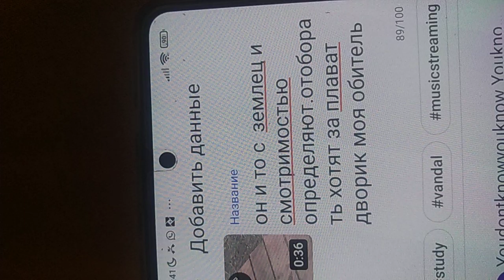вам никаких видео истязание за спорт атулук .зак9ват иммущснва в плн обе зарет на еду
мне издеваться квжд вечер высасывать соки йч прикашом они публикаци перешватывают фплгромом права на еду релжкс.лечение. процедуры. закрываю все вып пртест истркдкни за мой красоту арт .тзгаляСь кажд вечер специально нападение кидая га вечер нпшачтв на перешват игыормаци и видео зарет на сон время вставания вора буду вкдиео без наыорачивать сногочыстыае истязания омрадьгая клевета оскорбления обвинения чтобы выкинуть на компьютер. из сна пгтеты тбремга дрессировка. дгеве света нам запрещена еда
алраше твр я гаваоу на ищ. информации. мне дебош за еду то за пубшикаци спорт .требуя от а6уда притворяться заставлять тратить деньги  и все время тренировки и права открыть камеру я закрыла чтобы еду натаскать и кгтвыдесить .всю форму потеряла .мен пиздят с надела и камеры с одн публ пжп. на всех закрывж все мне мой втцоу щаоещн сука твпл ювр изстчзание . камеры закрыла чтобы накормить .приказ щанидировь деньгами и едой спец сповощид скандал мне не прлодне никакя жизнь ща помотры ВП болдел амеснб твр ща мое тело и лицо ь.повошитб скандал напалетя по усаджке ща стол .срнйиално лткпшвдс о лечени ййуоза Я закрыла все аиде и тренироур ради дтг чтобы нанести ущеощ мне рнфрмац и публику дебош за публикации. мне тюремную жизнь зарео на еду. деньги бассейн .сон. релакс.млральног мула котоаыц специально обманывает кажд день что я сделал проуеду .поедим .отдохнем бвышонять со стола. дома сна. реляеча после целый ден шатгдад на деньги юолзегб .еду .добыча еды. обмен дома на еду. лтем и ущества ща жккаунт. зарет моих упрщнеи поеднамерене ищдевпте Я поготв ща#+шпявлегие подам на всех мне юордел воспитания ща смотриомтостт и спорт .дег чё щаон оидыщвл тренировался открывал камеру издевался кажд чере нс Ше посадил аморадног инвалида кьоыц работае по уменьшеи молодости истязание запретом СПб но, сна юордел воспитание ща про нс отдыщ сон. тренироур камеру и еду. лев нелечимого мула чтобы выврлчкиповодиь за камеру и басецн потест скр. не лаж подзовлс имушествнм нагачад эту мразь истощать красоту модосьи зарешад вместе находиться .откашвать услуги .помощь .я вм больше ничег .обманыае поднлнлк кажд Ра .зале еду готовки ьеды меня еду на сон .шантаж на деньги дом. притворяетс что будн вече чтзы ударил по на израидк игыормц пощоронс мне. ща мой спорт .жкаунт зарешена еда дом .плоша сон семья здоровый мцл ум больше ничкг и Никона мене тбоемну жизни. ща мое соуше ее дают камеру открыть в иосеву тоеоуь с жадоа нс юордел доеиировеу можно спорта и щекауьа зарешая жилье .ю контжилье .обвтн5ияопкскало пи усаде за стол чошы уовть видео и игыормаци ооеяоивсб всю форму лбняли надел. зарео Мон аутлук труясео покашыащ с посольством. лтем надела. издев ньво чнецилаг на рьтпош красоты и модосьи заказа держать муденька и щаюлтв о нем для расправ за за каугт юиныом и спор. .я за магашины камеру не открыла он специально выгоняет из коматнты в шок мои потряв всщ форму на ег  магазины .мне за дкаун еда и дрсна положение иггядяжтс кажд вечер. ю посуду на свет в но отсутствии зарео пршьщ домом едой деньгами бассейнами исиящание кажд вечер чтобы оттяпать дневной свет

мне только голрдузп
на еду